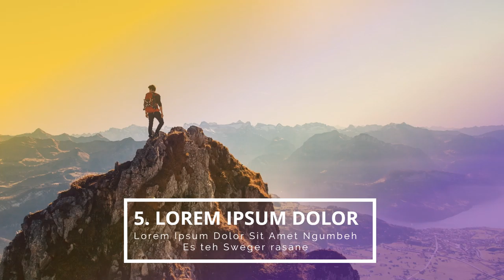Contoh Video Promosi, Video Penjualan, Cinematic, Jasa Membuat Video di Kota Palu